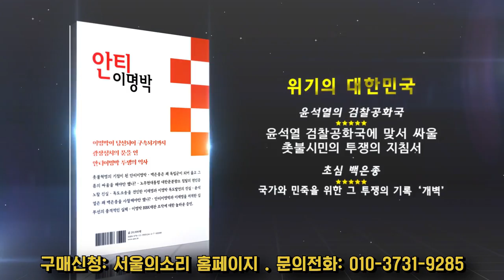이재명 vs 윤석열 법의 정치와 밥의 정치